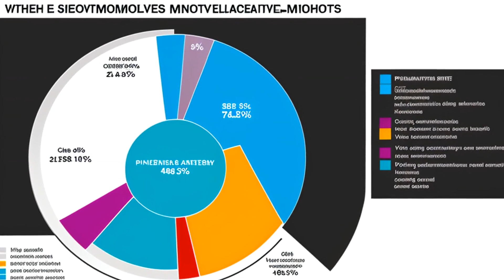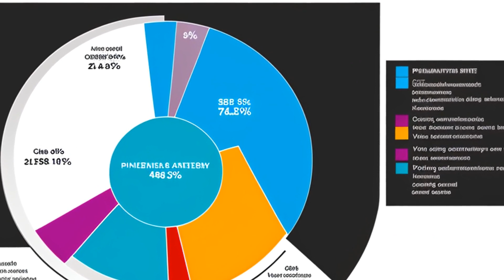Parents Involved v. Seattle School District (2007) Overview | LSData Case Brief Video Summary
The school districts in this case voluntarily adopted student assignment plans that relied upon race to determine which public schools students could attend. The Seattle school district classifies children as white or nonwhite; used to allocate slots in oversubscribed high schoolsThe Jefferson county school district classifies as black or “other”; used to make certain elementary school assignments/rule on transfer requests. The schools both use a predetermined range based on the racial composition of the school district as a whole to keep a racial balance. Parents of students denied assignment to particular schools under these plans solely because of their race brought suit, contending that allocating children to different public schools on the basis of race violated the 14th amendment guarantee of equal protection.

Parents Involved v. Seattle School District (2007)
Supreme Court of the United States
551 U.S. 701